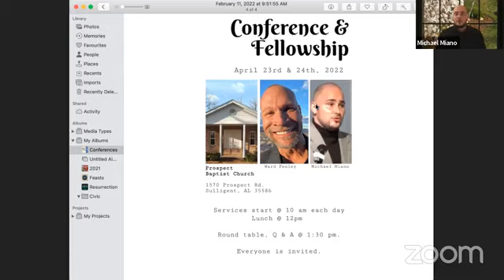3/22 - Preterist Power Hour w/Dr. Lynn Hiles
Lynn Hiles joins us to talk of his teachings and ministry